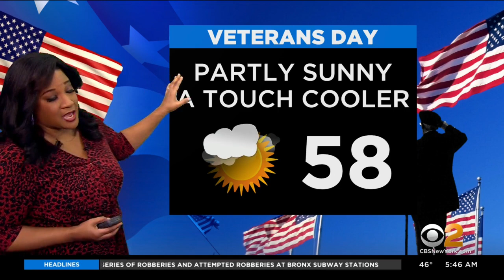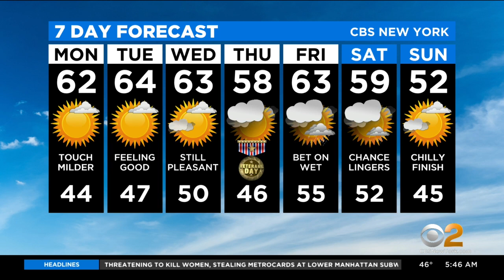New York Weather: Sunny And Warm